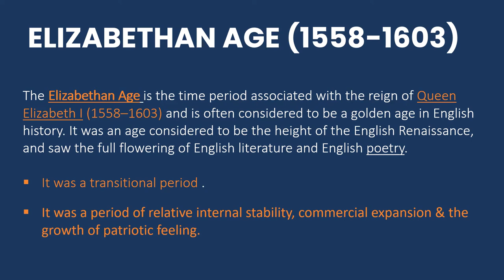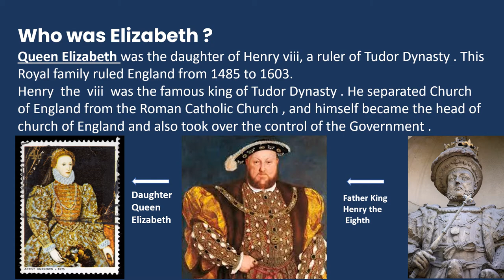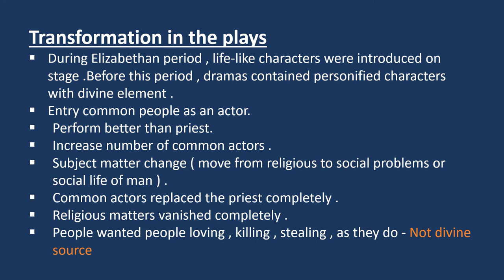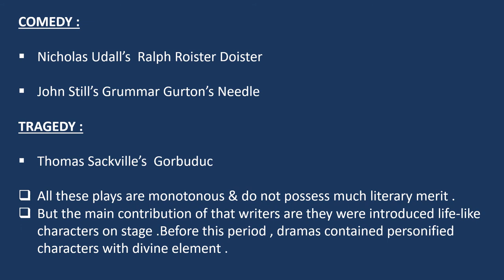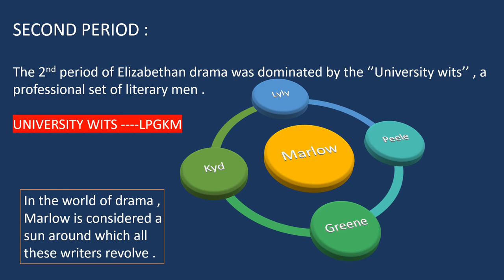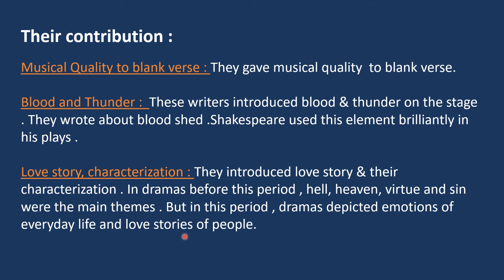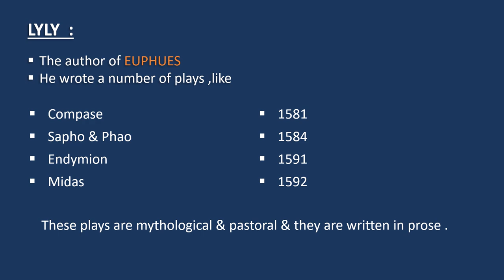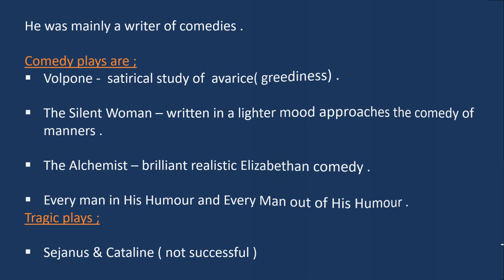The Elizabethan Age & Drama || History of English literature || DR. B.R.Mulik